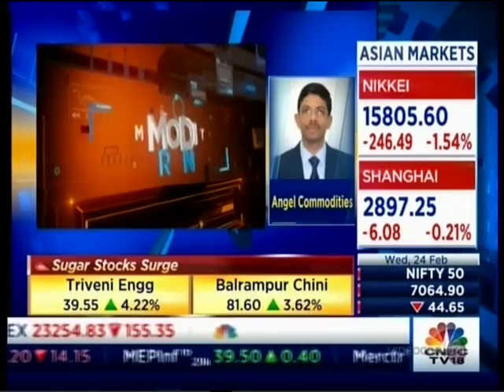CNBC Bazaar Corporate Radar, 24 Feb 2016 - Mr. Naveen Mathur, Angel Broking